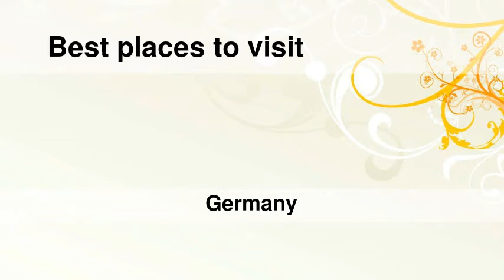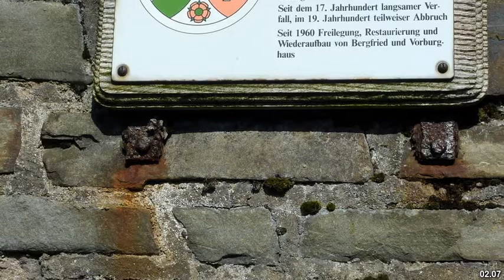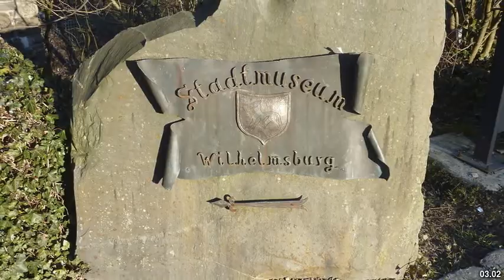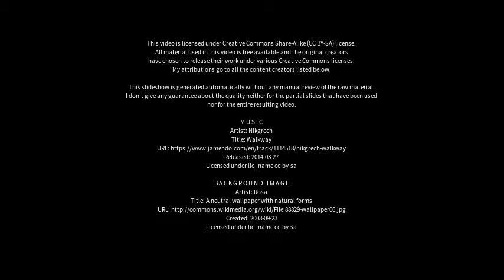Best places to visit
Best places to visit - Hilchenbach (Germany) Best places to visit - Slideshows from all over the world - City trips, nature pictures, etc.